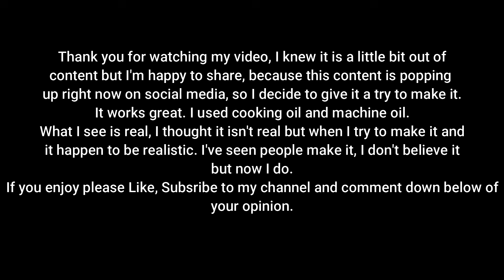Making Stove Using Waste Cooking Oil & Machine Oil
content but I'm happy to share, because this content is popping
up right now on social media, so I decide to give it a try to make it.
It works great. I used cooking oil and machine oil.
What I see is real, I thought it isn't real but when I try to make it and
it happen to be realistic. I've seen people make it, I don't believe it
but now I do.
your opinion.

Today, I have new video about:
I would like to show you how to make local furniture made of steal, iron, wooden products. Hope you enjoy watching my activity.
-Awesome ideas
-Tips
-Craft
-How to make
-Create Ideas
-DIY
-Life Hack
-Others
With regards
Mr.Rany Homemade